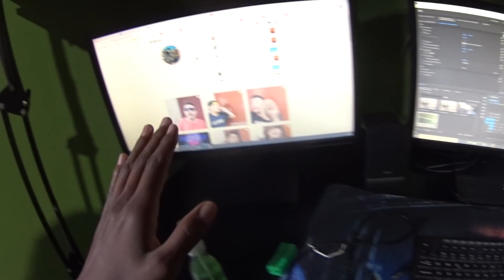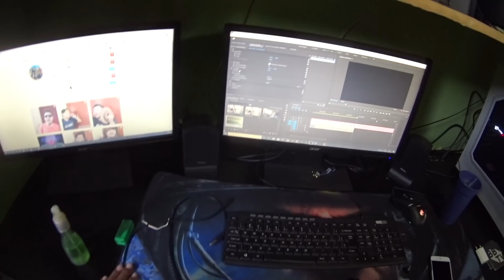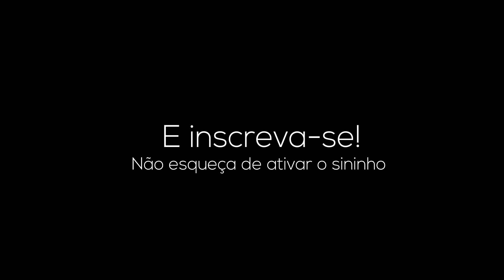TIVE QUE MUDAR DE CASA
Meu Instagram:@degeoficial

CANAL TARAMP'S :: @Taramps Oficial